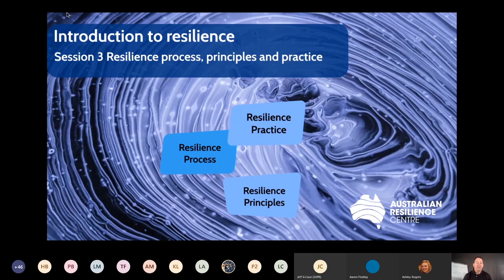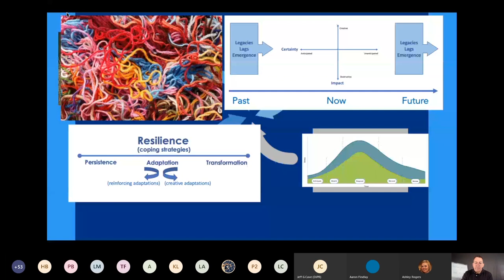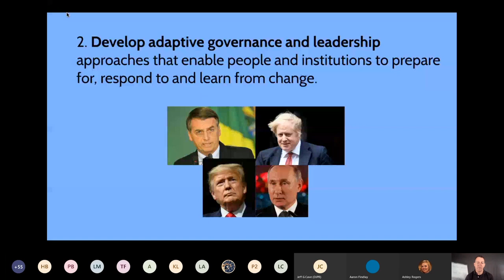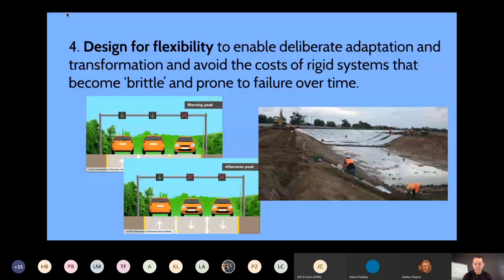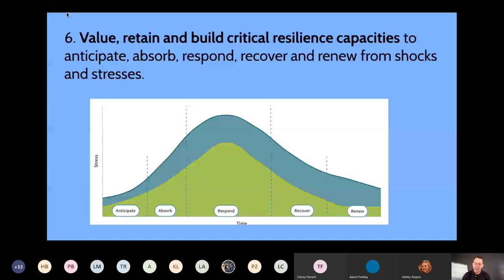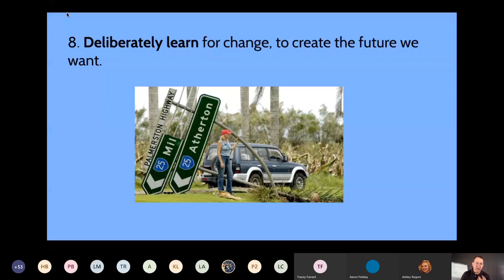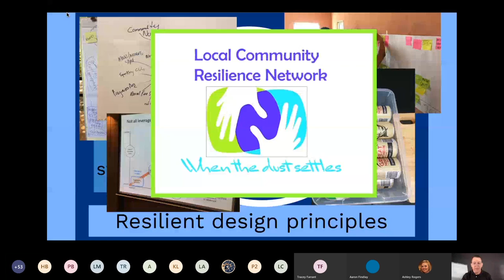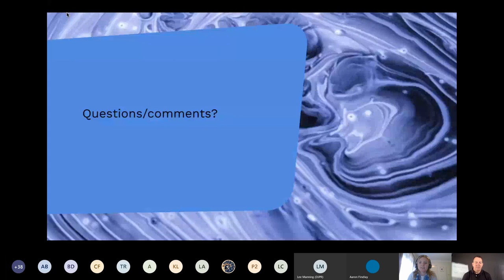Resilience Webinar Series Session 3